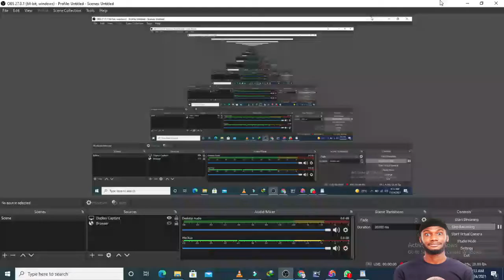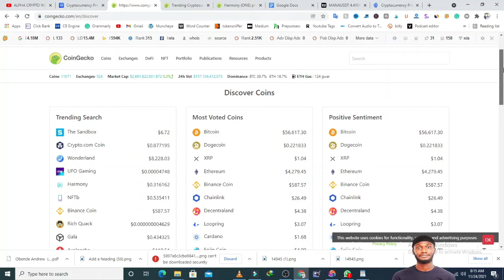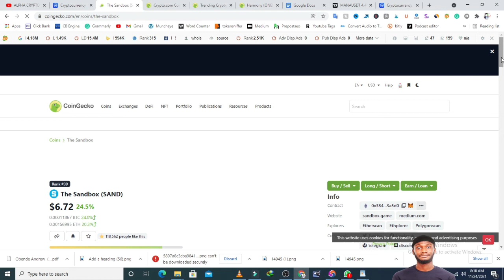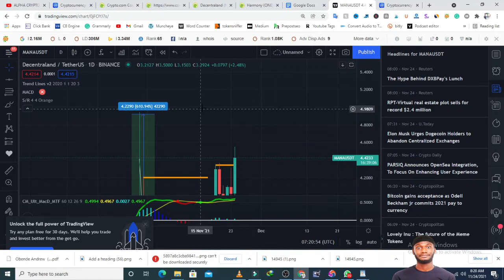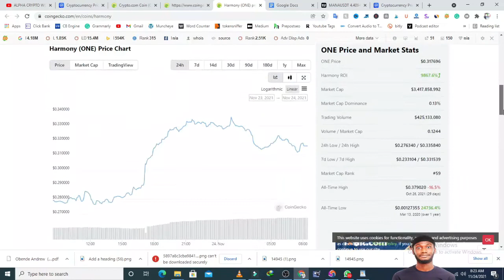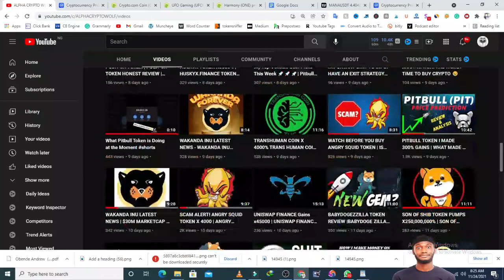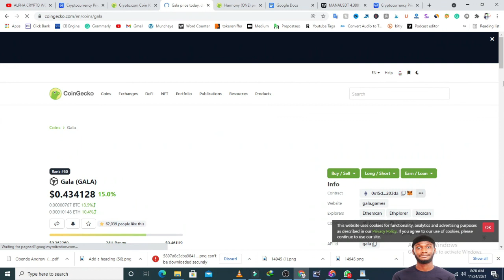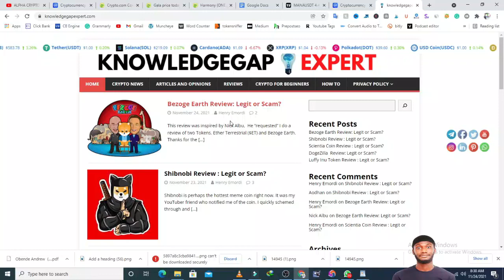MUST WATCH! 7 CRYPTO COINS TO BUY AND HODL AND BECOME A MILLIONAIRE IN 2022! 100X COIN 2022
MUST WATCH! 7 CRYPTO COINS TO BUY AND HODL AND BECOME A MILLIONAIRE IN 2022! DON'T MISS THIS COINS